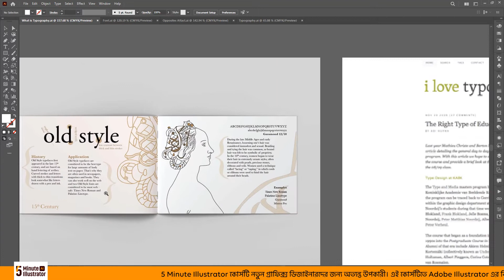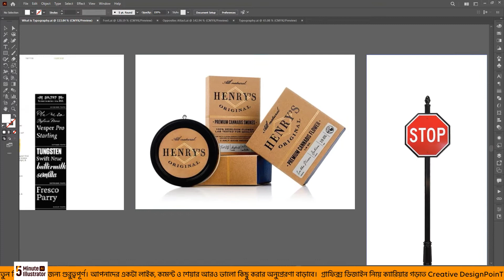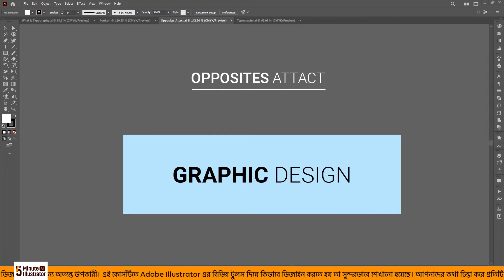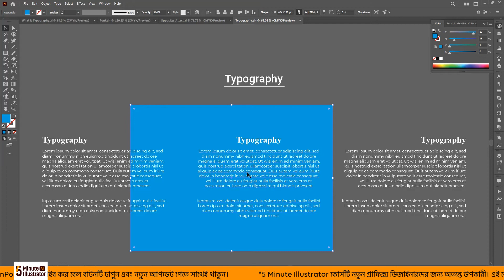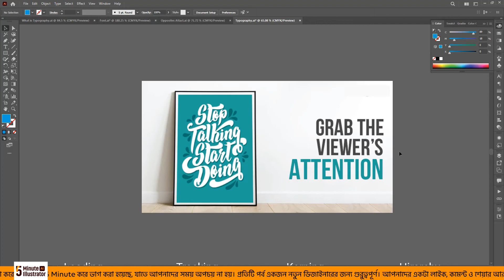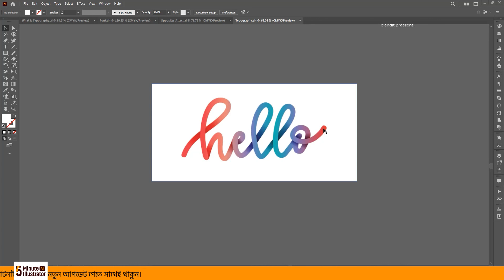Typography effects tips and tricks in Illustrator Part 08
In this video tutorial we learn all about typography.

Learn Time Code
00:07 What is Typography
01:38 Font
2:07 Opposites Attract
02:57 Typography

I hope you enjoy my video, So let's start now and stay with us.